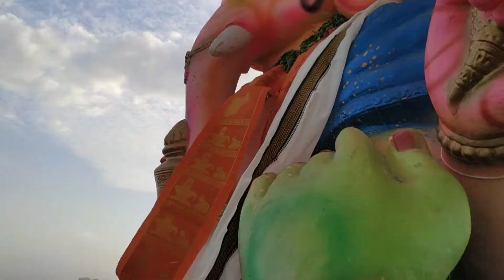Ganpati Bappa Music | ganesh chaturthi | Ganesha Songs Fulfill your Desires | Lord Ganpati song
Watch this soulful tribute to Lord Ganesha with a piece of music that will touch your heart & will take your wishes directly to Ganesha!
Start your day with this amazing relaxing music of lord Ganesha which will give a relaxed and peaceful state of mind.
Start your day with the non-stop music of Lord Ganesh.
Ganpati Bappa music